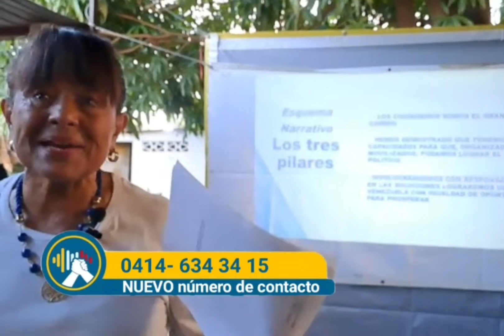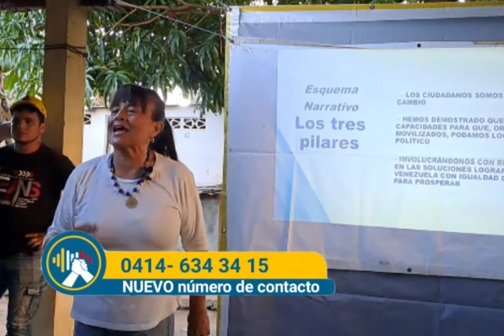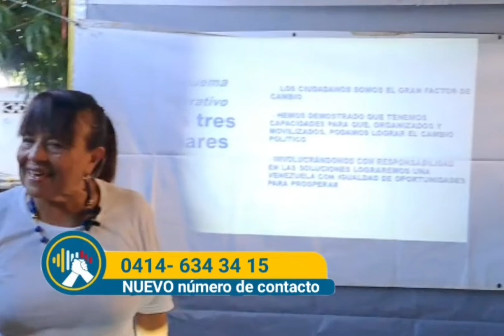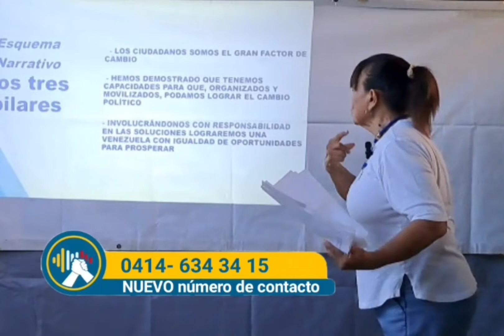47° programa: 2da parte taller de narrativa ciudadana. De acuerdo con Juan P Guanipa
Puedes visualizar el programa a través del canal 11 del Zulia de lunes a viernes de 1:30 a 2:00pm